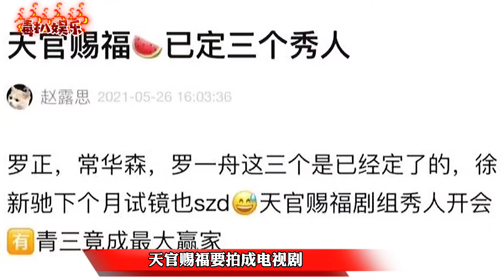天官赐福演员曝光，青3常华森罗正罗一舟，被质疑会不会成烂片？